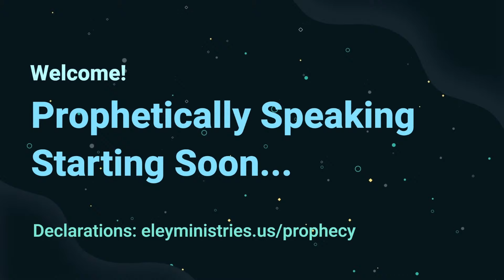Daily Declarations | Prophetically Speaking | Myreah & Marcus Eley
Daily Declarations - Power of the Tongue | Myreah & Marcus Eley | Prophetically Speaking | Wednesday Night Prayer (9pm EST) @eleyenforcemententertainment

Tonight's prayer is about the power of the tongue and importance of declarations. In the name of Jesus, we shall decree and declare a thing, and it shall come to past in the name of the Lord Jesus Christ!
Key Scriptures For Today: Matthew 18:18-20; 1 Peter 3:10; Joshua 1:8; Romans 10:17; Genesis 1:1-28

Join us monthly on odd Wednesdays and the 2nd & 4th Sundays for 9pm prayer and 10am service.

Prophetically Speaking Wednesday nights (odd dates only) at 8pm CST or 9pm EST.

Background music produced by Eman's Tracks